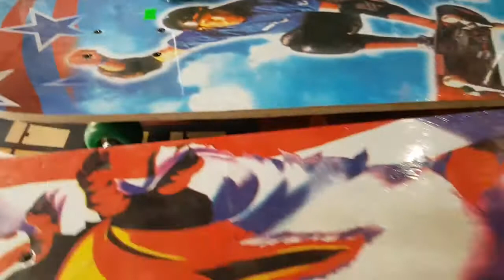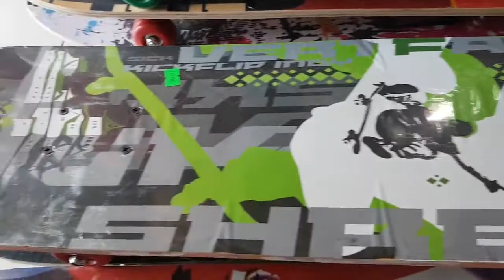ván trượt gỗ, (size mini 150k(60cm) ,(size trung 180k(70cm),(size lớn 200k (80cm), ván trượt gỗ